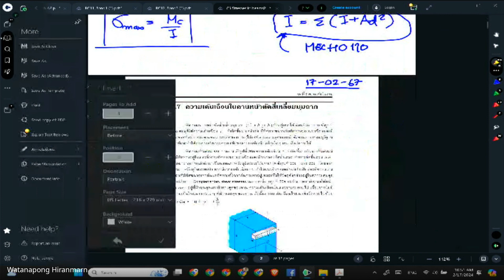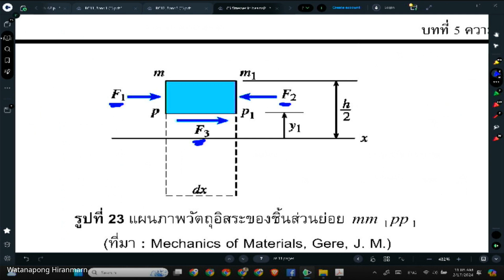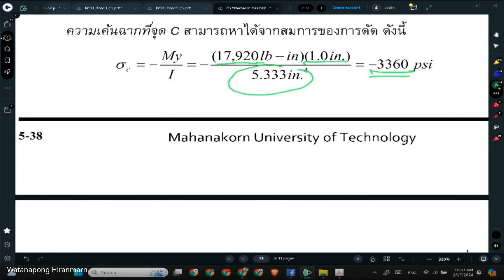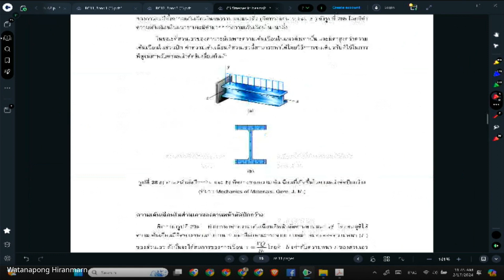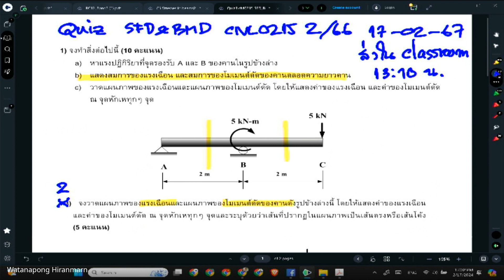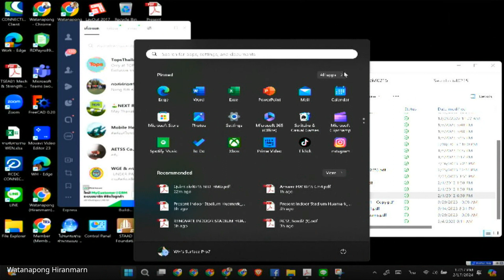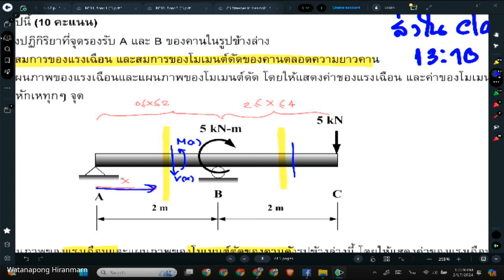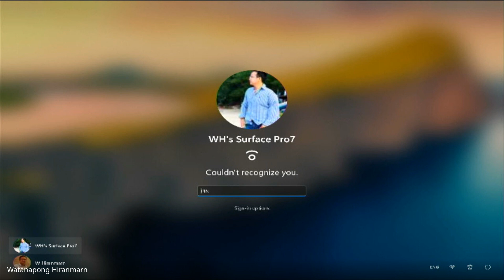Week12 CIVL0215 Term2/2566 (25670217)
CH5. Stresses in Beams ตอนที่ 2/2 (Transverse Shear Stress)